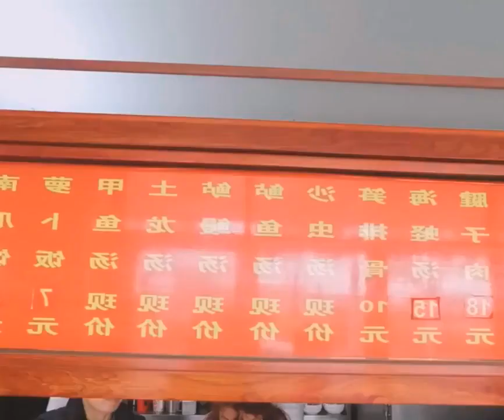It has been open for more than 30 years with a bowl of soup and rice! What exactly are time honored